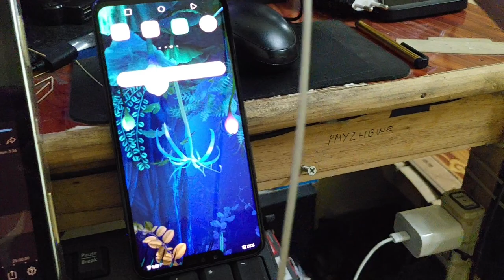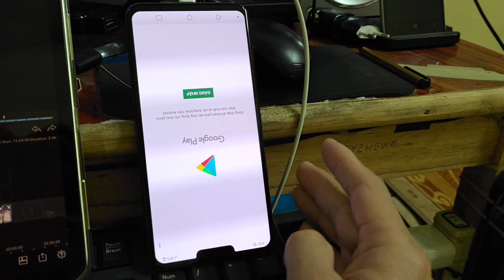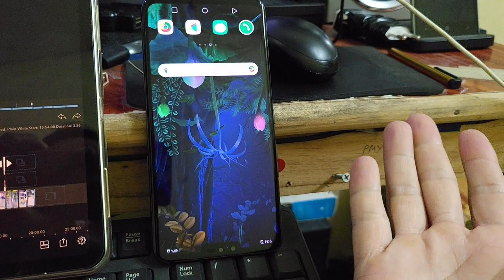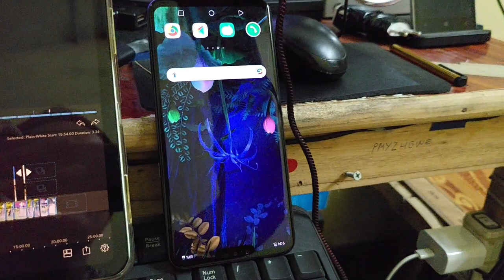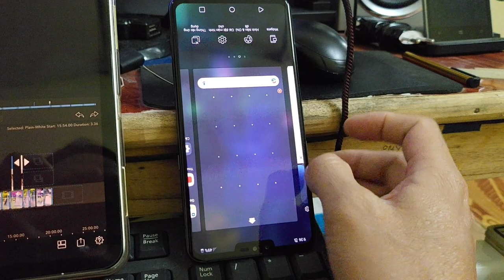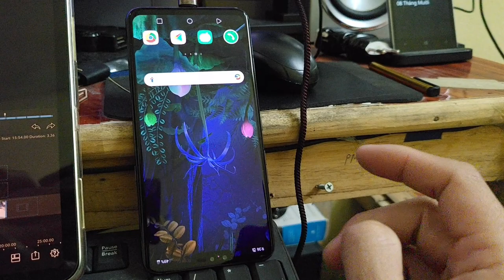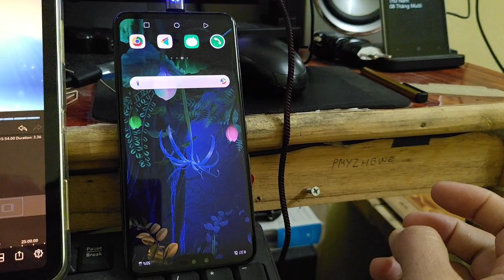Lỗi nháy màn khi sạc trên LG V50...